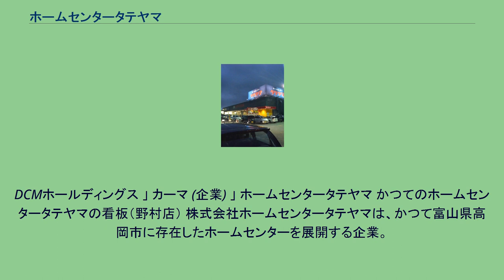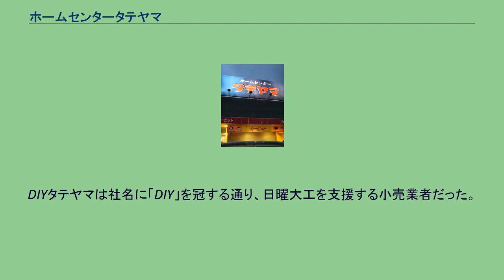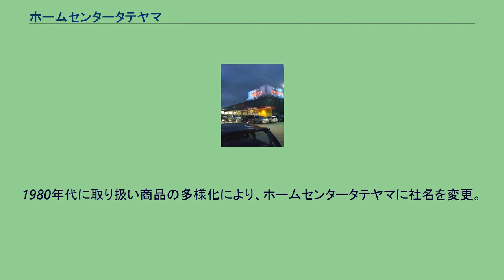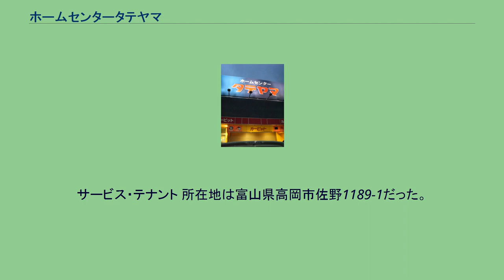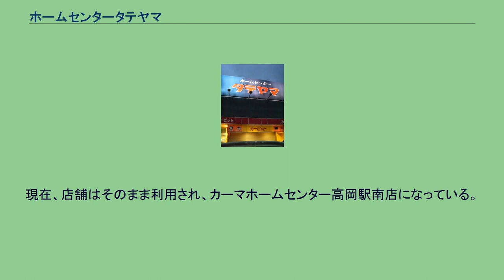ホームセンタータテヤマ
DCMホールディングス 」 カーマ (企業) 」 ホームセンタータテヤマ かつてのホームセンタータテヤマの看板（野村店） 株式会社ホームセンタータテヤマは、かつて富山県高岡市に存在したホームセンターを展開する企業。
2007年6月1日、カーマに全ての株式を売却し、同社の子会社となり、2008年3月1日をもって同社に吸収合併された。
店舗はいずれも高岡市内に置かれ、野村店、佐野店、高岡駅南店の3店舗で構成されていた。
高岡市内では、ホームセンタータテヤマの他、オスカー（現在はカーマに吸収合併）、くらやホームセンター、三共ホームセンターなどの激しい生き残り競争があったが、ホームセンタータテヤマは圧倒的な知名度と品揃えから長く親しまれたホームセンターだった。
営業当時の広報活動、宣伝活動としては、テレビコマーシャルはほとんど行われず、新聞の折込広告が中心だった。
折込広告はカンパニーカラーのオレンジと黒の2色刷りだったが、のちにカラー刷りになった。
2005年頃には、ラジオ番組『コンビニラジオ相本商店いらっしゃいませ〜』（北日本放送）の中でレギュラーコーナーを持っており、スタッフがスタジオへ出向き、季節の商品の紹介などをしていた。
1970年代に立山アルミニウム工業のホームセンター部門としてDIYタテヤマが営業を開始。
これがホームセンタータテヤマの前身となる。
DIYタテヤマは社名に「DIY」を冠する通り、日曜大工を支援する小売業者だった。
1980年代に取り扱い商品の多様化により、ホームセンタータテヤマに社名を変更。
2002年のイオンモール高岡の開業に合わせて、敷地内に高岡駅南店を出店。
この頃から、出店費用や小売業の形態の変化などにより、赤字に転落していた。
2007年6月1日、親会社の立山アルミニウム工業が三協・立山ホールディングスとして経営資源を集中する方針に転換したため、カーマに全ての株式を売却し、同社の子会社となり、2008年3月1日をもって同社に吸収合併された。
野村店全景 所在地は富山県高岡市野村563-5だった。
ホームセンタータテヤマの中核店舗。
開店当初は富山県道44号富山高岡線に隣接する形で店舗が存在した。
野村交差点から近く、当時は隣に高岡スケートセンターがあった。
当時の売り場は1階と2階。
その後の増築、拡張により、店舗は複雑な構造になっていたが、平坦な2階建てに直された。
1993年頃、隣接する水田を埋め立て、新しい店舗を建設。
店舗はバリアフリー化され、売り場は1階のみになった。
それまでの店舗は取り壊され、駐車場になっている。
ホームセンタータテヤマからカーマホームセンターに移行する際の改装工事により、カーピット、カーコンビニ倶楽部、ペットショップは完全に姿を消した。
現在、店舗はそのまま利用され、カーマホームセンター高岡野村店になっている。
サービス・テナント 所在地は富山県高岡市佐野1189-1だった。
隣接していた回転寿司店と共に更地化された。
現在はその場所にドラッグフジイ佐野店が移転している。
所在地は富山県高岡市下伏間江375-1だった。
2002年のイオンモール高岡の開業に合わせて、敷地内に出店。
最も新しい店舗だった。
現在、店舗はそのまま利用され、カーマホームセンター高岡駅南店になっている。